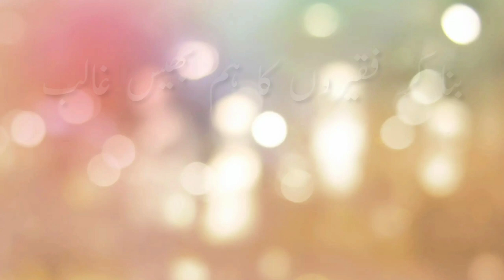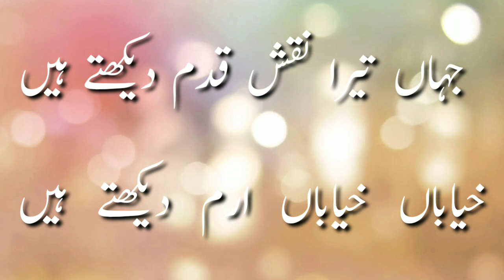Jehan Tera Naqsh e Qadam Dekhty Han | Mirza Ghalib | جہاں تیرا نقش قدم دیکھتے ہیں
Asalam u alaikum dosto!
      es video mn hum ny mirza ghalib ki lkhi hui aik ghazal" bna kar faqeeron ka hum bees ghalib tamashay ahly karam dekhty han " jis ka pehla misrah hy " jahan tera naqshy qadam dekhty han" , jis ko Abdul Ahad Mohl sb ny apny khubsoorat awaaz mn parha hy , ap ki khidmat mn pesh ki hy,

jahāñ terā naqsh-e-qadam dekhte haiñ

ḳhayābāñ ḳhayābāñ iram dekhte haiñ

tire sarv-qāmat se ik qadd-e-ādam

qayāmat ke fitne ko kam dekhte haiñ

tamāshā ki ai mahv-e-ā.īna-dārī

tujhe kis tamannā se ham dekhte haiñ

banā kar faqīroñ kā ham bhes 'ġhālib'

tamāshā-e-ahl-e-karam dekhte haiñ